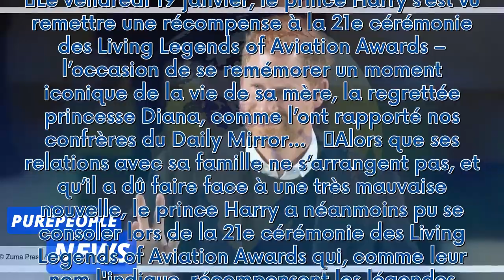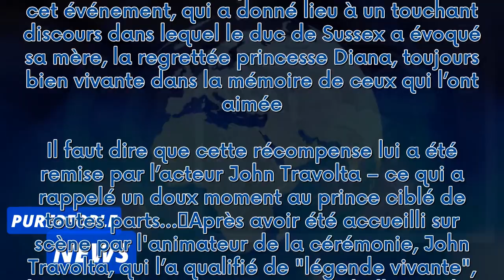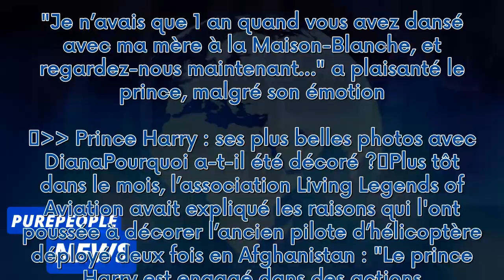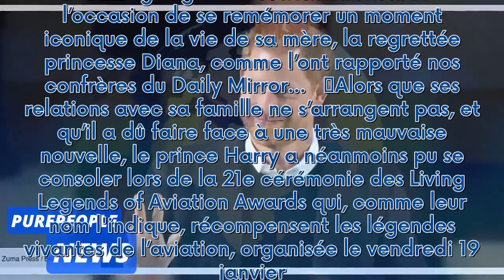Prince Harry : son hommage touchant à sa mère Diana lors d’une prestigieuse remise de prix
Le vendredi 19 janvier, le prince Harry s’est vu remettre une récompense à la 21e cérémonie des Living Legends of Aviation Awards – l’occasion de se remémorer un moment iconique de la vie de sa mère, la regrettée princesse Diana, comme l’ont rapporté nos confrères du Daily Mirror…    Alors que ses relations avec sa famille ne s’arrangent pas, et qu’il a dû faire face à une très mauvaise nouvelle, le prince Harry a néanmoins pu se consoler lors de la 21e cérémonie des Living Legends of Aviation ...